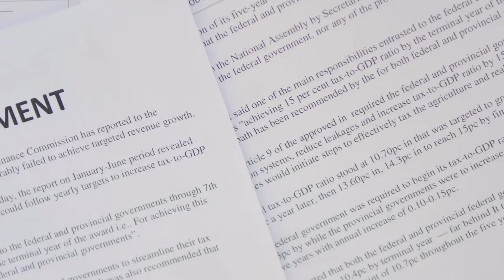Case Study: Captive Insurance For Auto Liability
Auto finance companies are usually a resort that customers turn to when commercial banks are unable to provide them with the financial assistance they seek to obtain. These institutes generally charge a higher interest rate, but they have less strict regulations when it comes to the approval of an auto loan. This, however, is also where the risks come into play. Watch to learn how Risk Management Advisors created a tailor-made insurance plan and risk management solution.